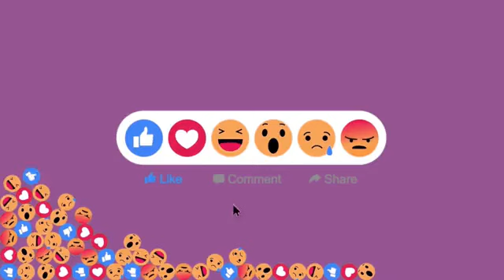Cómo quitar la inflamación empresarial I Camara de empresarios Latinos de Houston